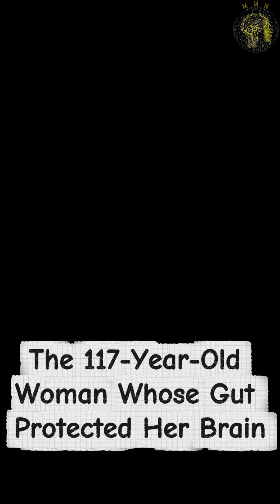49. The 117-Year-Old Woman Whose Gut Protected Her Brain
When María Branyas Morera died at 117, scientists discovered that her gut held clues to a long and clear life.
Her microbiome looked decades younger — full of bacteria that reduce inflammation and protect the brain.
This is the story of how a supercentenarian’s microbes may have helped her stay mentally sharp for more than a century.